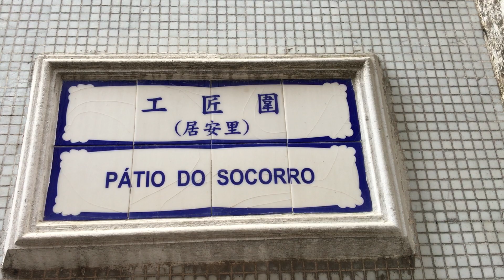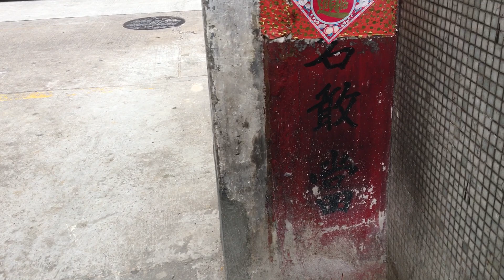工匠圍 居安里 Pátio do Socorro Macau One Minute 澳門一分鐘 (00917)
工匠圍 居安里  Pátio do Socorro Macau One Minute 澳門一分鐘